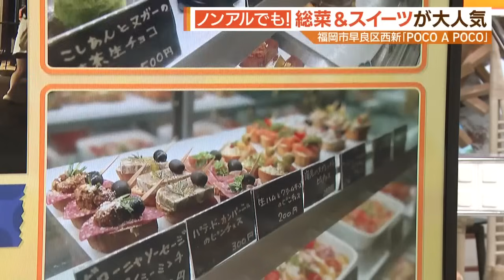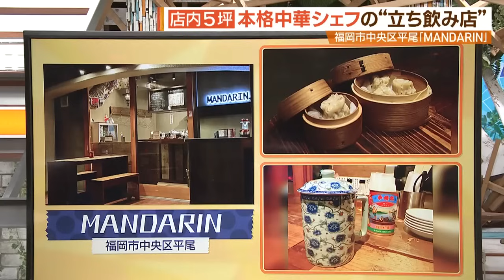“立ち飲み店”が急増！福岡の飲み文化に変化！？【シリタカ！】（２０２４年５月２７日）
福岡の飲食業界で盛り上がりを見せる“立ち飲み”。

最近では、異業種からの参入や着席スタイルから“立ち飲み”スタイルに変更するお店も増え、福岡市だけでも１００店舗に迫る勢いです。

福岡で”立ち飲み店”が急増する理由とは？